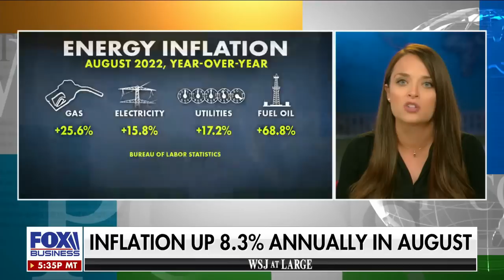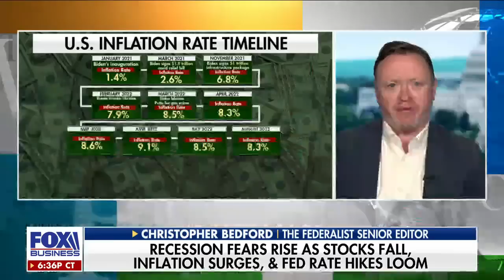This is just going to make inflation worse: Kristin Tate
The Hill columnist Kristin Tate and the Federalist Senior Editor Christopher Bedford discusses recession fears as stocks fall on ‘WSJ at Large.’